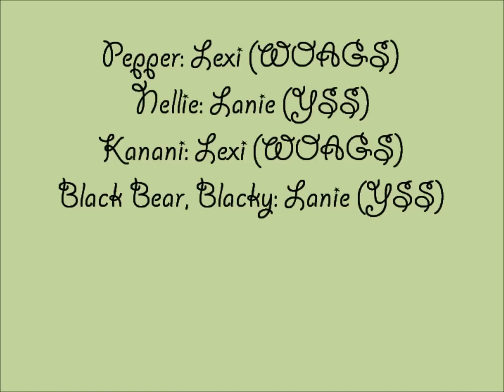A Picnic Gone Wrong... (AGSM) With Yourstarstudios!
Hope you Enjoy watching , as much as we enjoyed makeing it! : D